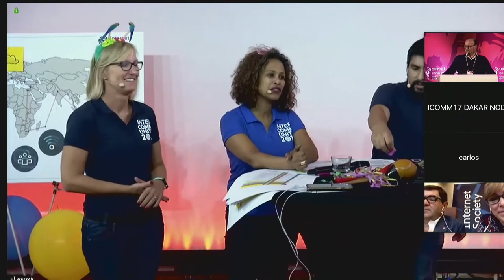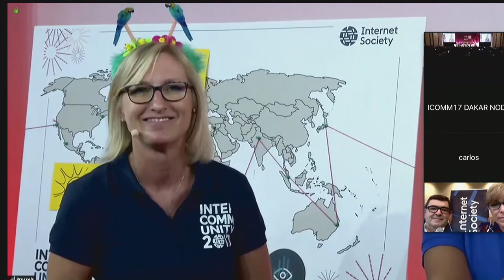InterCommunity Panel "Futuro del Internet : Brecha Digital"